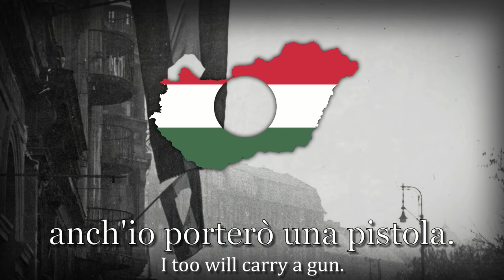'Avanti ragazzi di Buda, avanti ragazzi di Pest'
23 ottobre 1956, parte da Budapest la rivolta del popolo ungherese contro il regime comunista e l'Unione Sovietica. Il 4 novembre i carri armati russi stroncano nel sangue la rivoluzione ungherese.
A scrivere la canzone fu Pier Francesco Pingitore che nel libro “Memorie dal Bagaglino” (Mursia)  rievoca le serate in cui a cantarla c’era Pino Caruso.
Così scrive Pingitore: “Quando cantava il Mercenario, Pino si portava la mano sul petto. E tutti pensavano: guarda come la vive questa canzone! Ma non era per quello. Aveva visto che ogni tanto qualche spettatore si indignava e aveva paura che un mentecatto prima o poi gli sparasse. Almeno, pensava, mi riparo il cuore…Ma c’erano state anche altre canzoni del filone politicamente non tanto corretto che avevamo affidato a Pino… Una era Budapest, la canzone che avevo scritto in occasione della ricorrenza dei dieci anni dalla rivolta ungherese del ’56”.
“Strofe semplici – continua Pingitore – forse anche troppo, che tuttavia galvanizzavano gli spettatori. Erano un modesto antidoto al silenzio ufficiale che era ormai calato su quella scomoda e splendida rivolta… Però ci si poteva illudere che anche l’inerme ballata che arrivava da una cantina servisse a ricordare al mondo gli eroismi e le infamie di quella tragedia”.
Tutto iniziò con una manifestazione pacifica degli studenti a Budapest, il 23 ottobre 1956. Il 4 novembre  l’artiglieria e l’aviazione sovietiche lanciarono l’offensiva contro gli insorti ponendo fine alla rivolta. La restaurazione in Ungheria fu attuata dal nuovo capo del governo Janos Kadar. Mosca lanciò contro Budapest duecentomila uomini e quattromila carri armati. Vi furono quasi tremila morti tra gli ungheresi e circa 700 tra i militari sovietici.